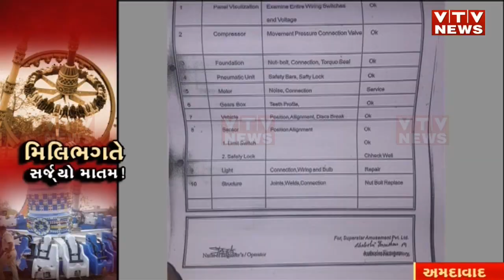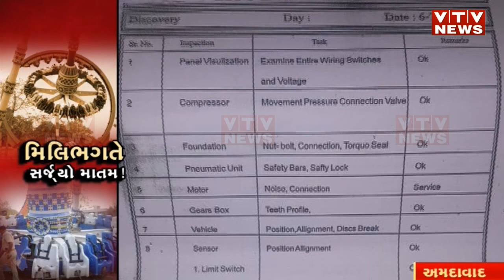Ahmedabad: શું તંત્રએ કર્યા આંખ આડા કાન! રાઇડ સંચાલકે નકારી આ વાતને અને સર્જાઇ મોટી હોનારત | Vtv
Ahmedabad: શું તંત્રએ કર્યા આંખ આડા કાન! રાઇડ સંચાલકે નકારી આ વાતને અને સર્જાઇ મોટી હોનારત .